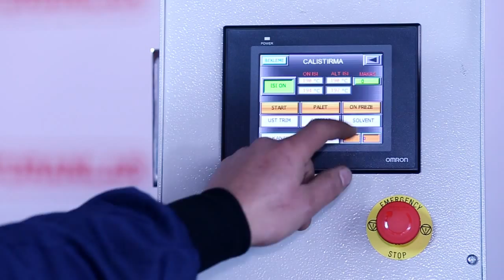Turanlar T-EB 157 Kenar Bantlama Makinesi / Turanlar T-EB 157 Edgebanding Machine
Paletli sabit hızlı otomatik bant geçiş sistemli kenar bandı (PVC) yapıştırma makinasıdır. Bantlama işlemi için gerekli ayarların tümü makineye entegre olan dokunmatik panel ile otomatik olarak yapılır. Kullanımı kolay bakım zamanı düşük uzun ömürlü bir makinadır.
Industrial edge banding solutions. It’s a edge banding machine with pallet,fixed speed and automatic band transition system. All the necessary settings for the banding process are done automatically with the touch panel integrated into the machine. It is an easy to use, maintenance-free, long-lasting machine.